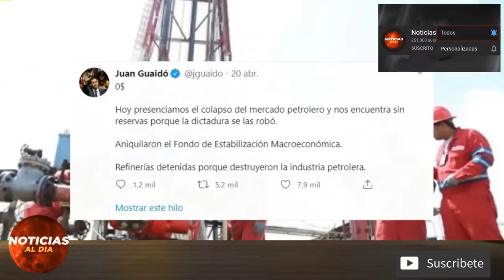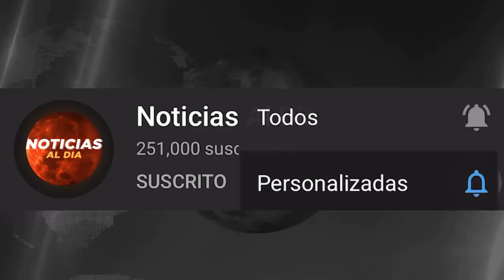NOTICIAS DE ULTIMA HORA VENEZUELA HOY 22 DE ABRIL 2020 Dura anuncio para todo el regimen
Gracias por estar aca NOTICIAS DE ULTIMA HORA VENEZUELA HOY 22 DE ABRIL 2020 Insisten en rebelarse con Maduro